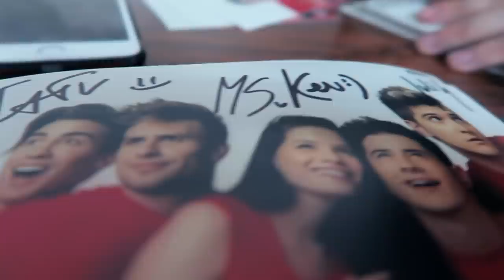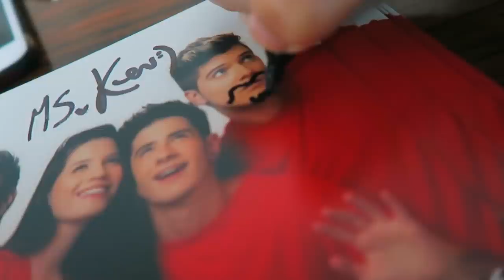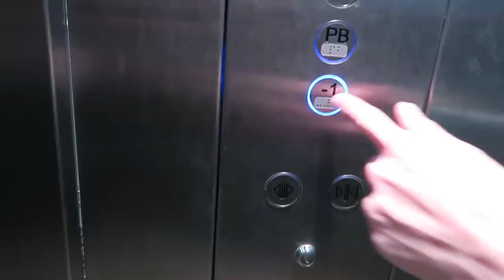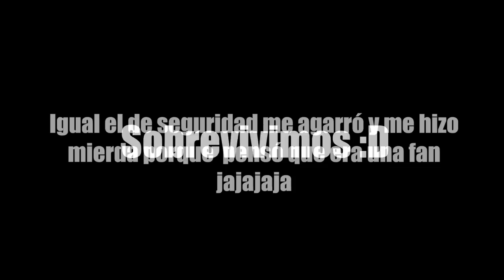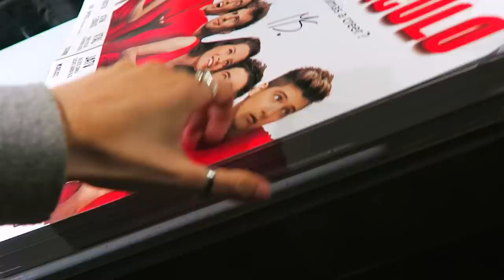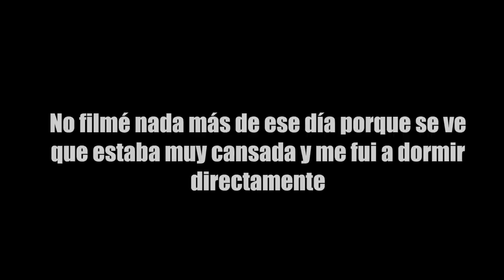NOS INSULTAN A LA SALIDA DEL TEATRO *quedó grabado*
HOLA IUTUB! espero que disfruten el videillo, se vienen más cosas :B

Es un grupo en el cual estoy yo, y estoy bastante activa ahí, hablando con ustedes, diciéndoles donde voy a estar, en que momento me pueden conocer en persona, etc n.n